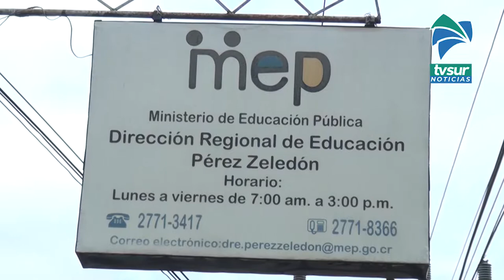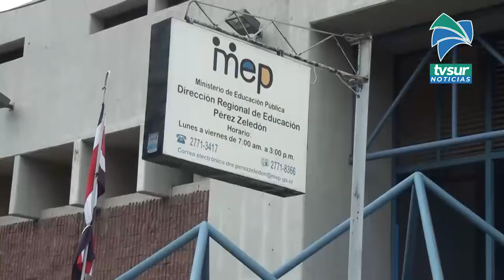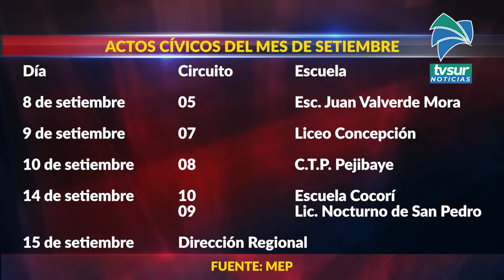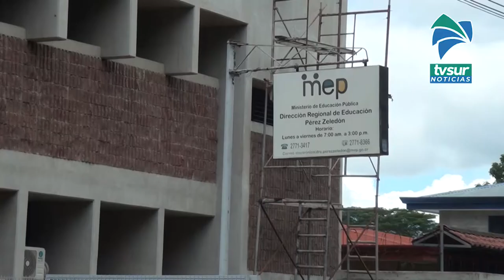Regional del MEP Pérez Zeledón tendrá actos cívicos del primero al 15 de setiembre en el mes patrio